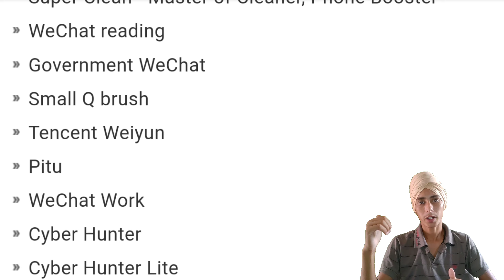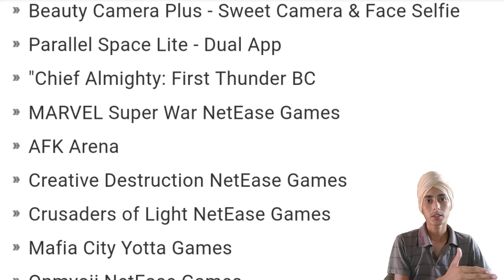BREAKING NEWS: PUBG IS STEALING YOUR DATA || PUBG BAN IN INDIA || PEOPLE REACTION PUBG BAN || OPJATT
BREAKING NEWS: PUBG IS STEALING YOUR DATA || PUBG BAN IN INDIA 2020 || PEOPLE REACTION AFTER PUBG BAN || OPJATT

👇👇👇👇👇👇👇pubg is stealing your data

sahaj_sandhu